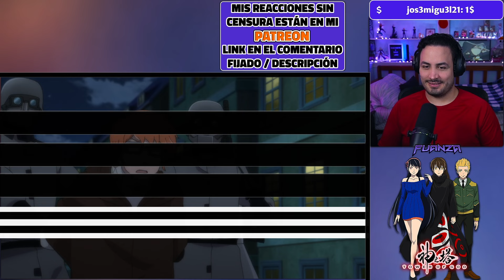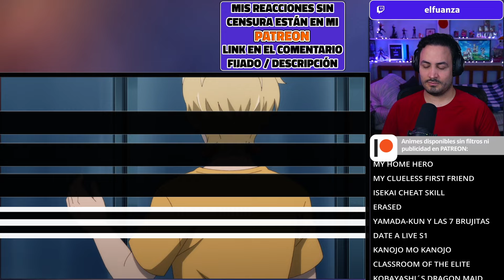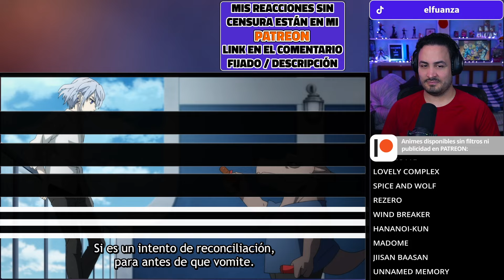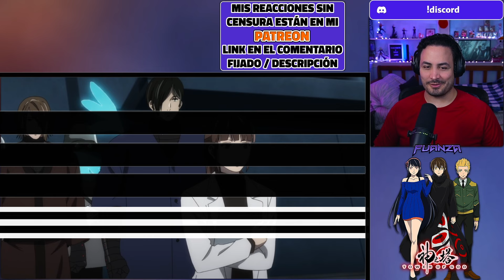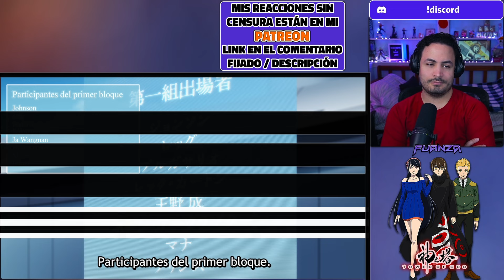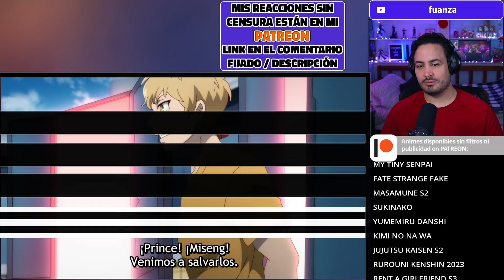😰¡¿WTF CON MISENG?!🗼Tower of God Temporada 2 Capitulo 17 REACCION Y RESEÑA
Hola Nakama, el video de hoy es Tower of God Temporada 2 Capitulo 17 REACCION Y RESEÑA!

✦Timestamps✦

00:00 - Intro
00:17 - Tower of God  Temporada 2 Capitulo 17 reacción
20:54 - Tower of God  Temporada 2 Capitulo 17 reseña / análisis
20:54 - Outro, comentarios video pasado y agradecimiento PATREONS